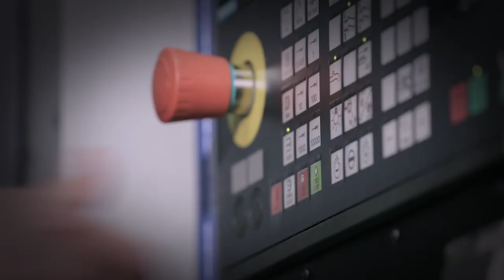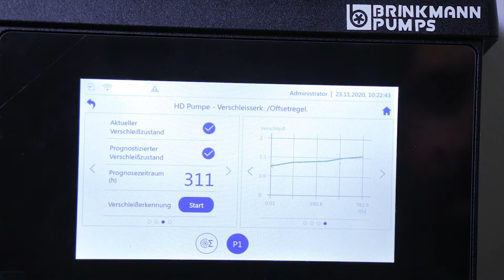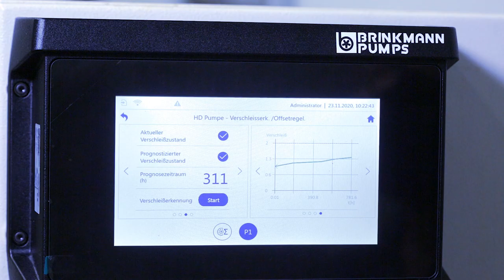Verschleißerkennung mit der Pumpensteuerung bplogic – BRINKMANN PUMPS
- Reduzierung der Stillstandszeiten durch optimale Integration der Wartungsintervalle in den Produktionsprozess.
- Reduzierung von Wartungskosten, da nur defekte Bauteile getauscht werden müssen.
- Erhöhung der Produktivität durch Vermeidung von schleichenden Fehlern.